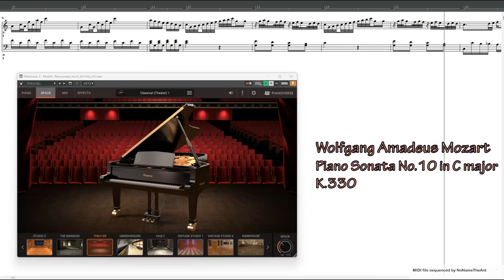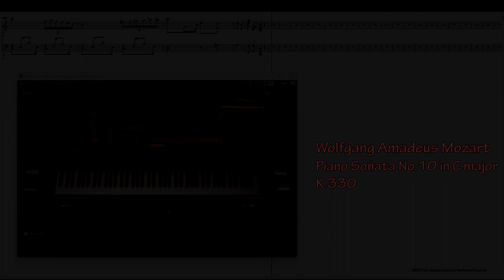Wolfgang A. Mozart (モーツァルト): Piano Sonata No.10 ピアノソナタ第10番 MIDIファイル演奏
Mozart: Piano Sonata No.10 in C major (K.330),  performed with Pianoverse Black Diamond B280
ピアノソナタ第10番ハ長調

I.  Allegro moderato 0:21
II. Andante cantabile  7:10
III.Allegretto 13:01

Total video time 20:00

今回の動画に使用したMIDIファイルは最近作成したものではなく、オリジナルは西暦2000年（平成12年）に作成したものです。当時は、ＤＴＭをはじめてから２年か３年くらいで、技術的にもまだ未熟だったのではないかと考えていて、作成後に公開することは一切なく、データを見直すこともありませんでした。
ファイル作成後何年か経って何度か新しいピアノ音源を入手する度に演奏を聴いたりしましたが、ファイルの出来が悪いせいで良い演奏に聞こえないと思い込んでおり、ほとんど評価しておりませんでした。ファイル作成時には昨今のようにお手本とする演奏動画が見られたわけではなく、楽曲の演奏の構成も通常ではリピートしないソナタ第１楽章の展開部と再現部をリピートさせてしまったりして、冗長でうんざりするほどでした。
ところが最近発売された IK Multimedia 社の Pianoverse （Black Diamond B280）という音源でこのMIDIファイルを演奏させてみると、ファイルの出来具合に関する自己評価が一変しました。MIDIファイルとこの音源との相性が奇跡的と言えるほど合っている、ということを23年後の今になって発見したので、演奏ファイルの冗長なリピート部分のみデータ削除処理だけ施して、それ以外は手をつけずそのままのデータをDAW（Cakewalk）で読み込んで、今回あらためて動画として公開することにしました。
楽曲は音源ソフトを選びます。音源ソフトの音色によって楽曲の印象がこれほど違ってくるのだということを学びました。
ちなみに、ファイル形式がSMF（スタンダードMIDIファイル）しか残っていなかったので、このSMFをインポートしたCakewalkのスコアビューモードでは異名同音の調号の表示の情報が失われてしまい、打ち込みに使用した楽譜の表示と異なってしまいましたが、楽曲そのものの音の並び方には影響はないです。

MIDIデータ作成終了：2000年5月7日
DAW編集・演奏の録画録音：2023年11月17日

参照スコア（たぶん）：全音楽譜出版社

This MIDI file was created in 2000 AD.
I have not appreciated the quality of this file for 23 years until now because I was believing that I was technically inexperienced at that time.
After playing it with a new sound source software called Pianoverse Black Diamond B280, I changed my self-evaluation.
So, I have decided to publish this MIDI file performance.

I learned that the impression of a music-piece can be so different depending on the tone of the sound source software.The music itself is excellent because this is Mozart's masterpiece.